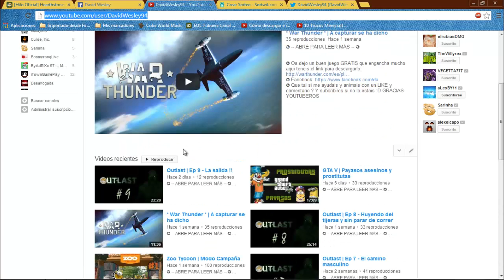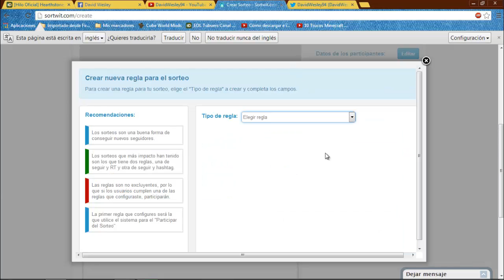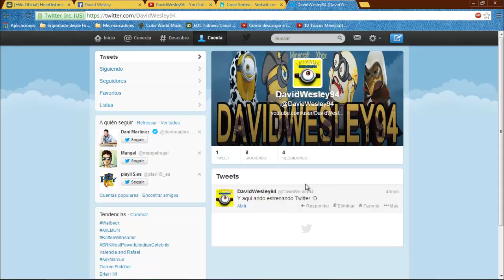Sorteo key | Beta Hearthstone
✪ Para participar entrar en esta pagina y tan solo teneis que seguirme en Twitter y RT un Tweet y ya estareis participando. SUERTE !

✪ Que tal si me ayudais y animais con un LIKE y comentario ? Y subcribiros si no lo estais :D GRACIAS YOUTUBEROS